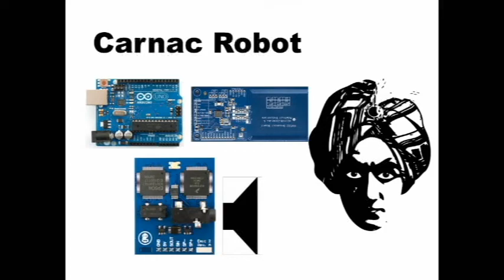Carnac-Style RFID Prognosticator Robot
RFID controlled robot head "reads" an answer and the card (a MiFare classic) contains the question. Built using Adafruit components Arduino Uno, RFID Breakout, EMIC 2 Speech Breakout. Built for the adafruit6secs competition.